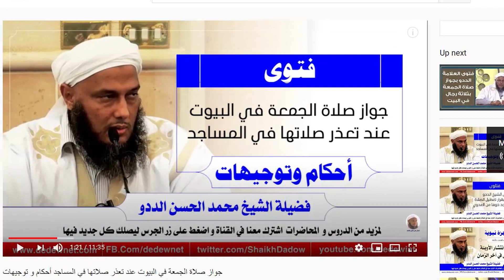በኮሮና ምክንያት ጁሙዓ ሶላትን ቤት ውስጥ መስገድ ይቻላልን? هل يجوز صلاة الجمعة في البيت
⑤ ከስር ያለው ሊንክ ደግሞ "ጦሪቁል ኢስላም " የተሰኘው ሳይት ነው። በደንብ ስላብራራው አንብቡት: